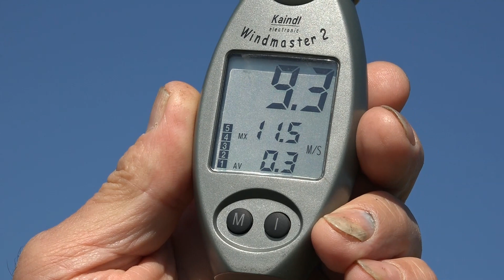svah Pecin 19 04 2020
4 modeláři vs 11m/s  :-)
hudba : Jess Glynne - all I am
               Simple Three - rain